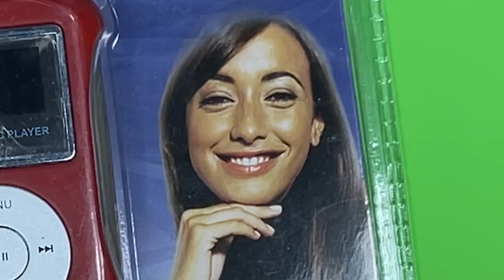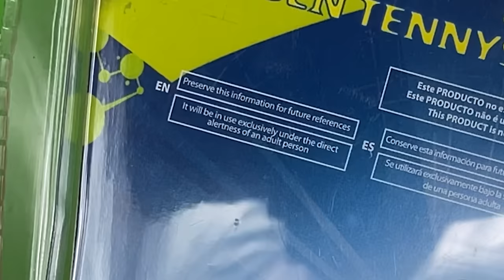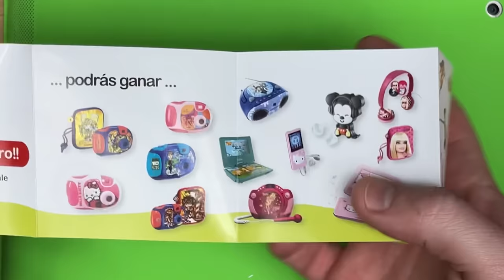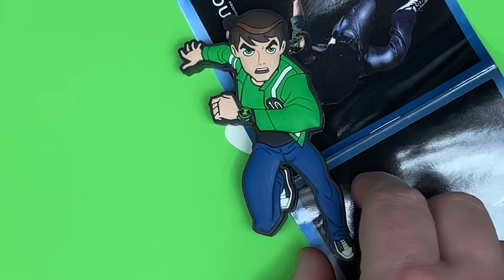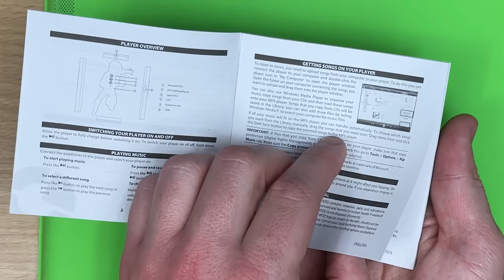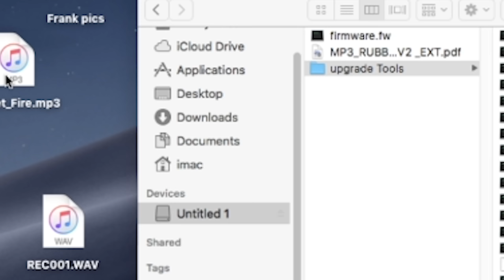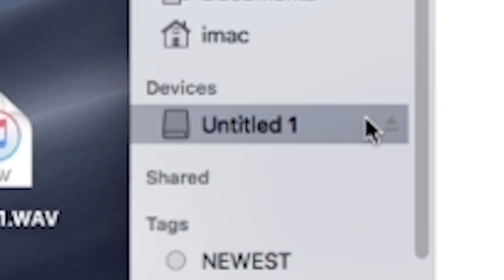Even Ben 10 made an MP3 player...